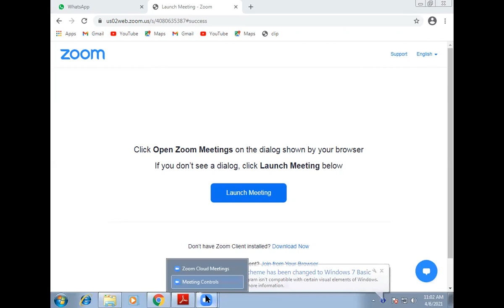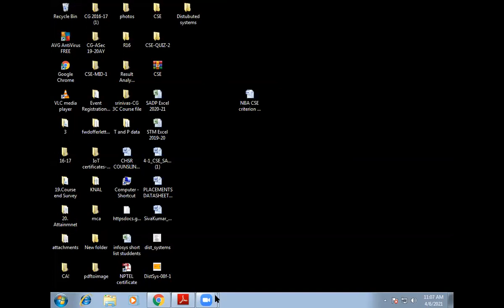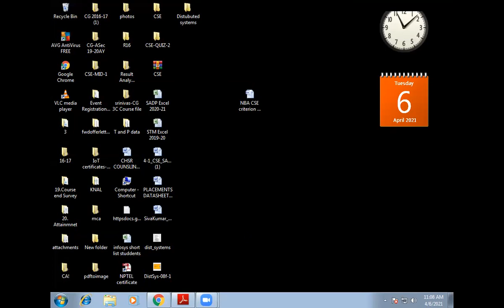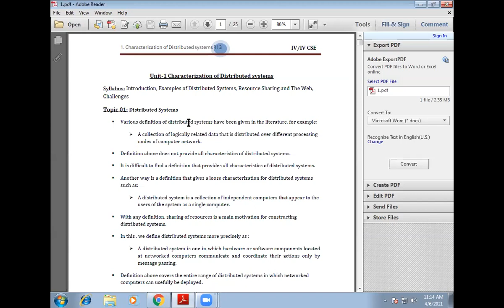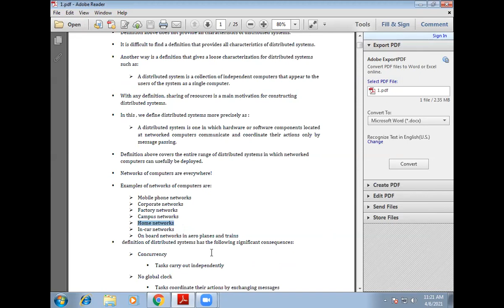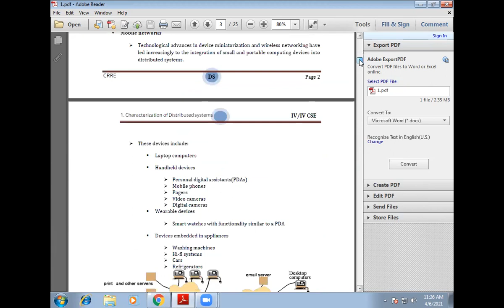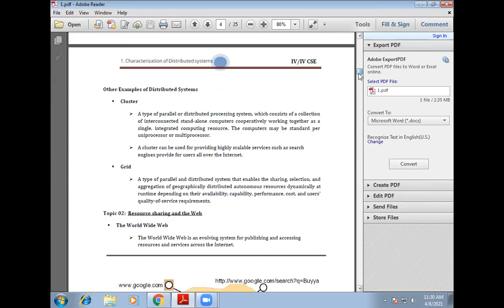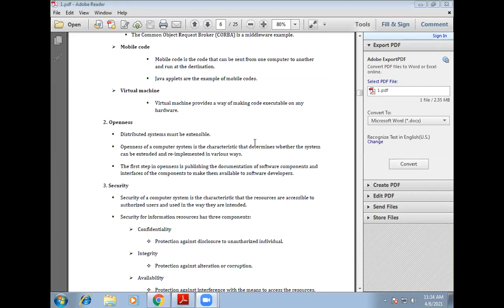distributed systems system model-2-6-4-21